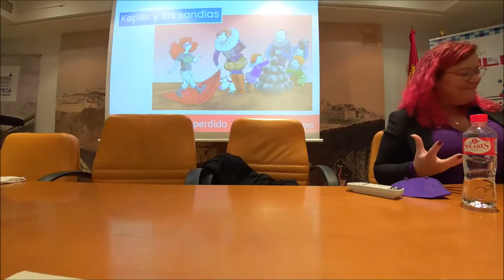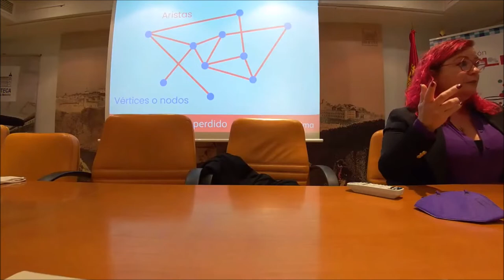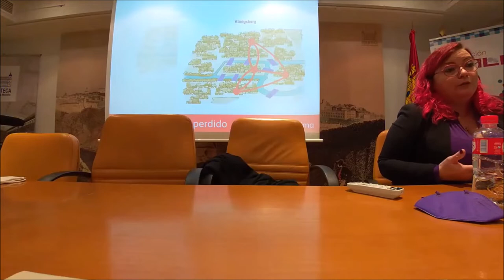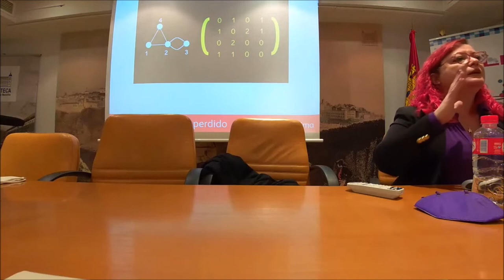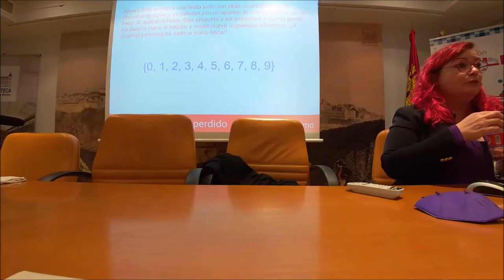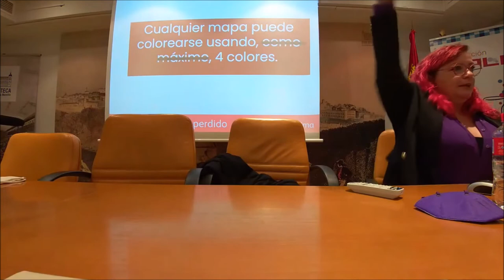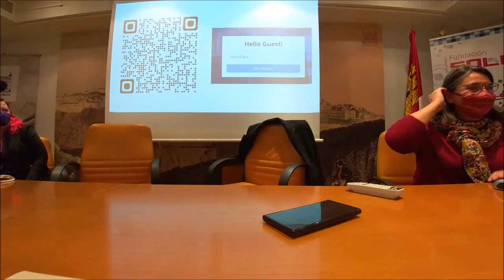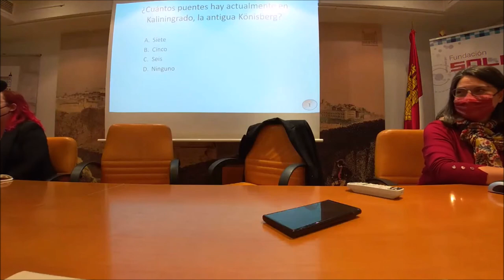Conferencia "Ciencia a la carta. En busca del grafo perdido"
Ciencia divertida, este día con Clara Grima, que es una profesora de Matemáticas, escritora y divulgadora de Ciencias Matemáticas, esta labor ha sido reconocida con diferentes premios y con colaboraciones destacadas como en el programa de humor y ciencia Órbita Laika de La 2.

En su intervención, la matemática de la Universidad de Sevilla, Clara Grima habla de grafos, objetos matemáticos “fascinantes” con aplicaciones “sorprendentes”, que sirven para analizar redes sociales, diseñar una liga de fútbol u organizar un banquete de boda.

Ciclo de conferencias "Maridajes cuánticos" del proyecto Ciencia a la carta

Presenta: Arantxa Castaño, periodista y licenciada en Historia, coordinadora de Ciencia a la carta.

Lugar: Biblioteca de Castilla-La Mancha